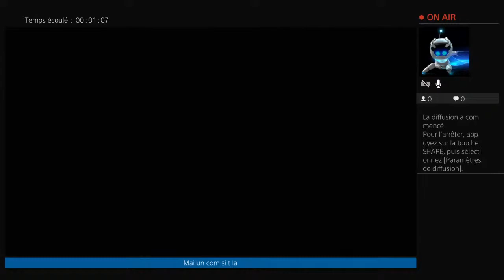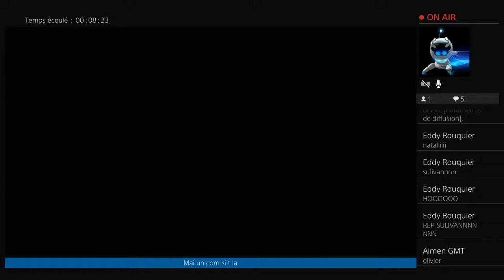live assasin creed origine (dsl pour les fautes dans le titre )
videau gaming